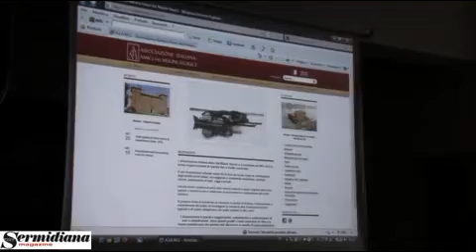Ass It Amici dei Mulini Storici